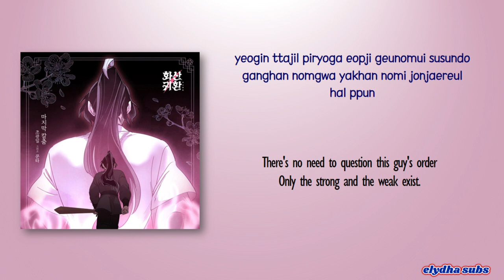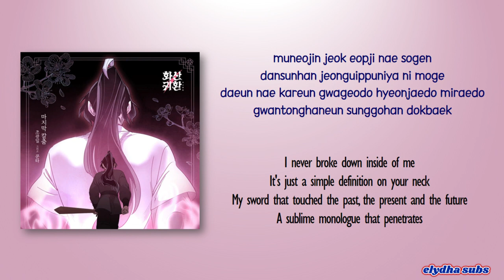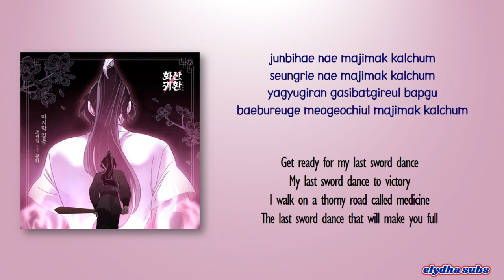Jo Kwang Il - Last Sword Dance (마지막 칼춤) Feat. Koonta Return of the Blossoming Blade OST Part 1 Lyric